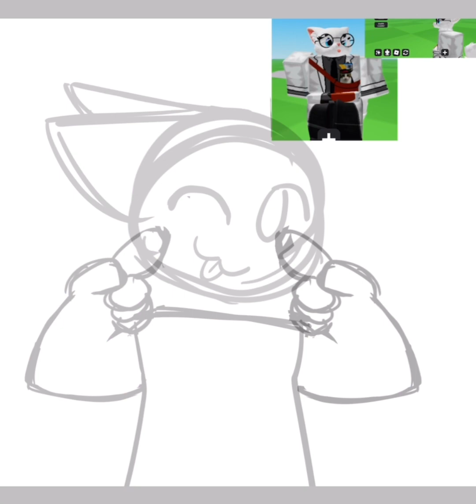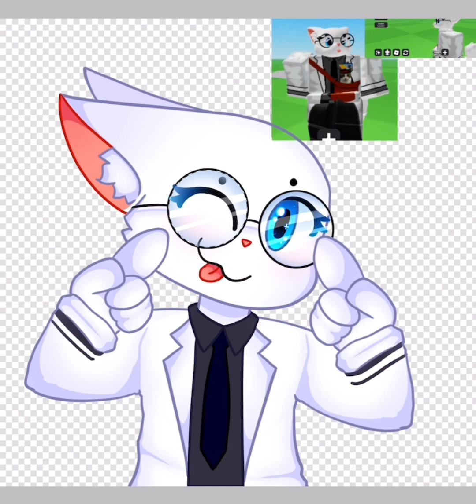Gift For @Nothingness000-q9e! Speedpaint 1! X3!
i was stumped about the pose for a bit but i edited it out i will draw maxy later as second part of